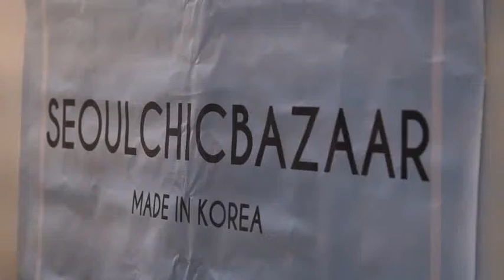FRANKO INTERNATIONAL CO , LTD